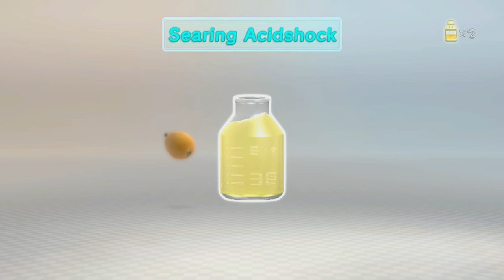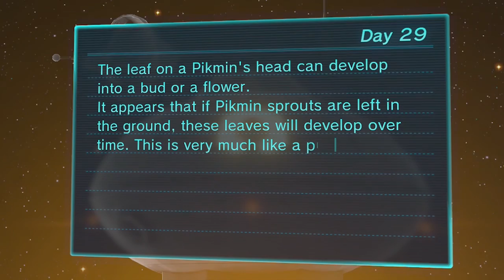Pikmin 3 - #31 - Blues and Pinks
Crawmads and Sputtlefish and Waddlepus, oh my!